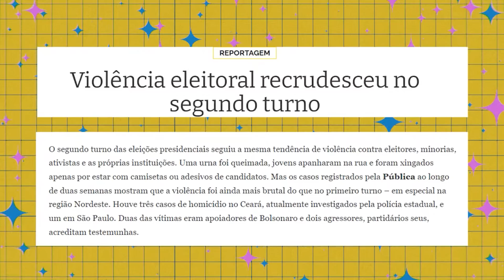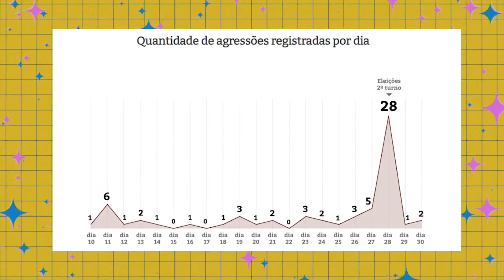SEGUNDO TURNO TRARÁ "OS PIORES 30 DIAS", AVISA BOULOS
Boulos alerta para a violência política, que tem tudo para aumentar no segundo turno.